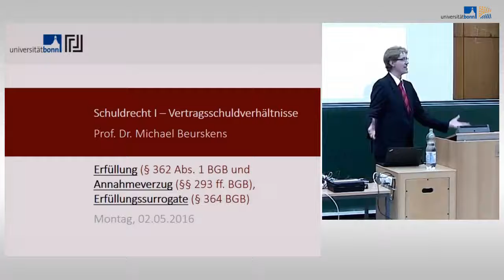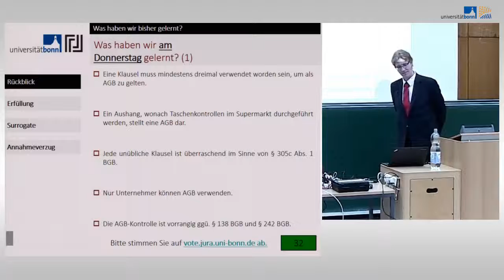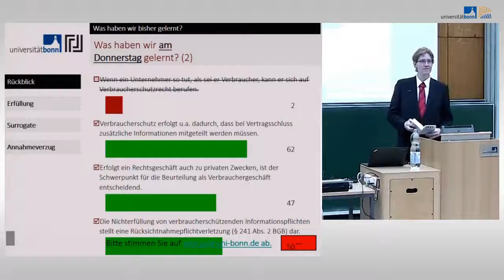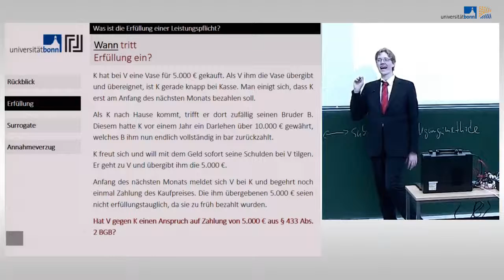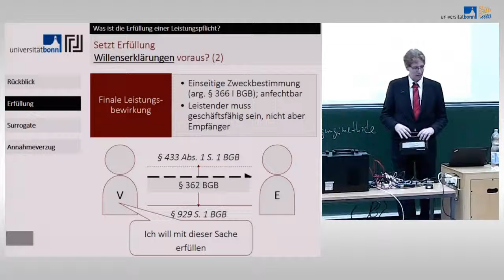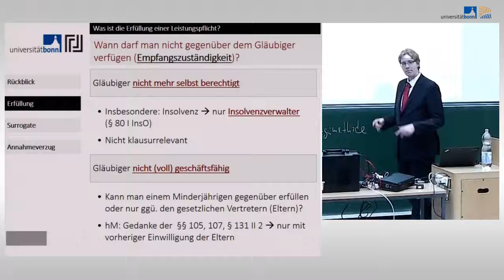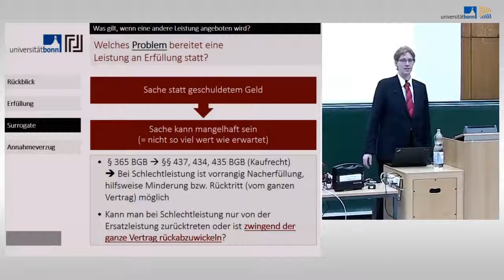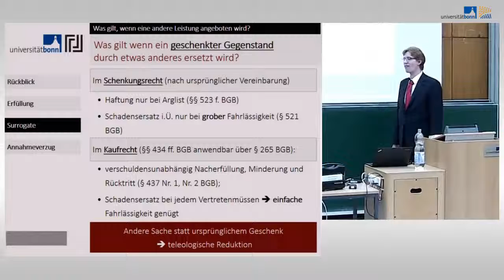08 schuldrecht i vertragsschuidverhaltni high